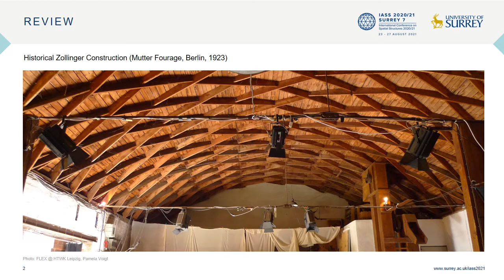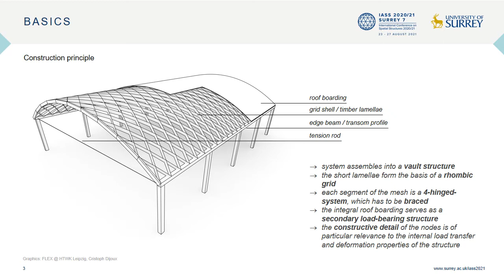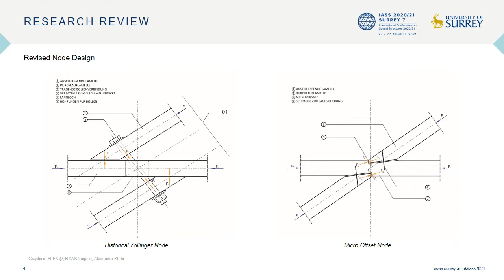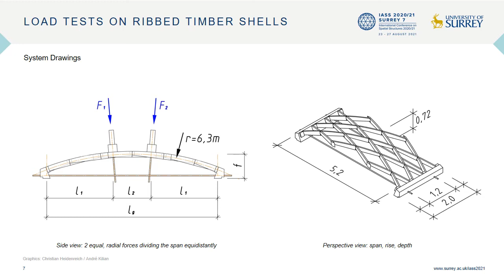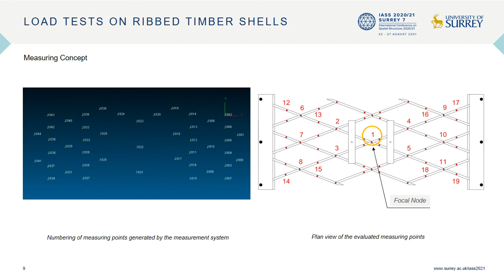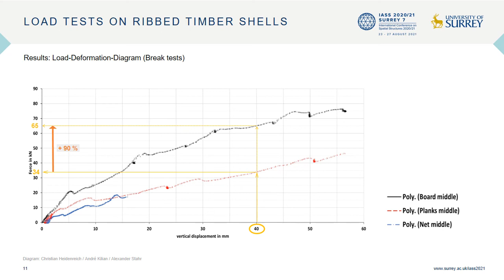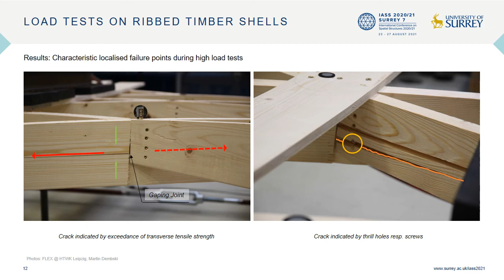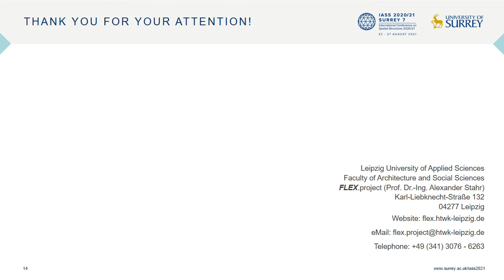Load tests on ribbed timber shells for medium span roofs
Parallel Session 66, Bio-based concepts inspiring the spatial structures and architecture of the next generation (WG 12)

Alexander Stahr, Christian Heidenreich, Cristoph Dijoux, Lukas Franke, André Kilian and Ryan Hallahan (HTWK Leipzig & HTW Dresden) present their work on improving stiffness.

The historic Zollinger structure fundamentally consists of a connected grid of wooden lamellae and a curved roof shell cladding. In order to improve the stiffness as well as to reduce assembly time on site the construction concept was analysed and subsequently redesigned. Due to a new nodal connection, the application of elastically deformed, curved load-bearing laminated panels, and the pristine and complete conditions of the prefabricated segments, the analysis model needed to be revised and redesigned: a finite element model was compared to experimental tests carried out on three different cladding specimens to gain deeper insight into the cladding-grid interaction. The deformation behaviour of these specimens under varying load configurations was then captured and assessed via dynamic photogrammetric measurement tools. This paper presents the design of the overall system, the scope in its entirety, the formulation of the finite element model and the load tests performance.

Watch their presentation on “Load tests on ribbed timber shells for medium span roofs" from the Spatial Structures 2020/21 Conference.

Alternatively, you can read the paper by accessing our conference proceedings. to download your digital copy and let yourself be inspired!